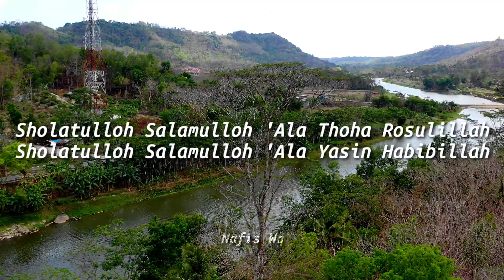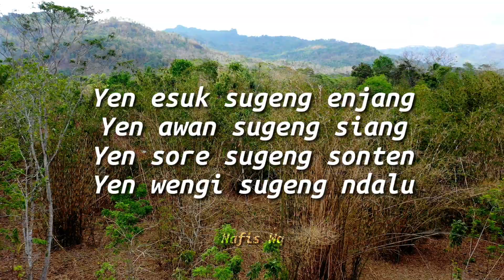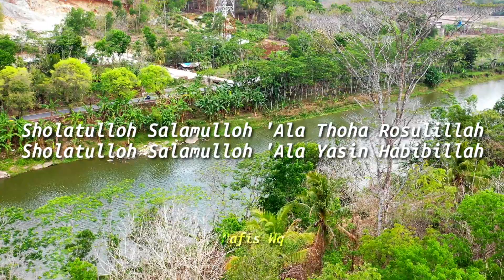Yen Esuk Sugeng Enjang, Awan Sugeng Siang 💞 LAGU ANAK INDONESIA JAWA Nada Adek Berjilbab Ungu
Lirik lagu anak indonesia versi Jawa ini adalah

Yen esuk sugeng enjang, yen awan sugeng siang, yen sore sugeng Sonten, yen wingi sugeng ndalu, yen lewat nderek langkung, yen di paringi matur nuwun, yen lepat nyuwun pangapunten, monggo sami di lampahi, nada ini dengan di tambahi sholawat badar Sholatulloh Salamulloh dengan nada irama adek berjilbab ungu dan di rekam kamera drone dji mavic 2 pro